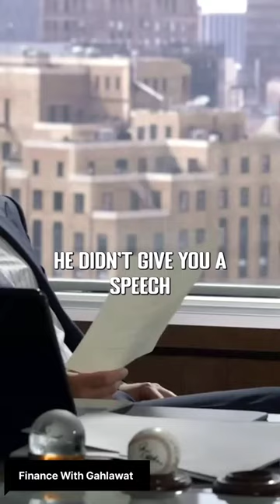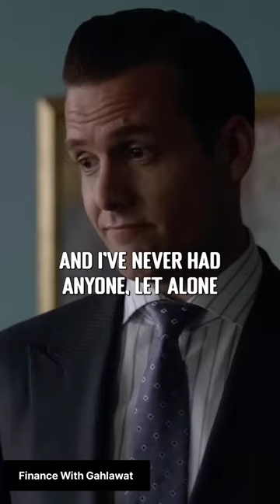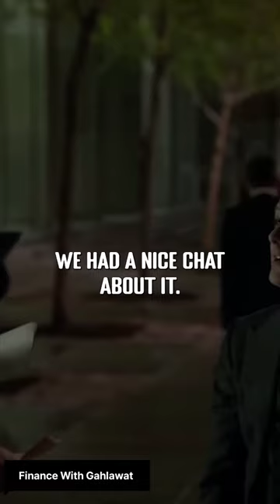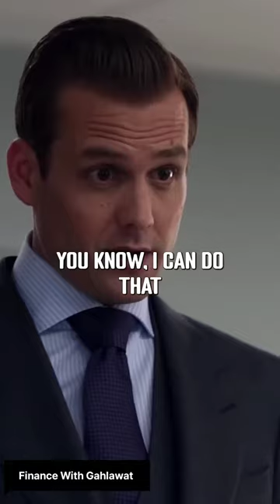Harvey Specter Against unfair Judge 😎 || Suits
While running from a drug deal gone bad, brilliant young college-dropout Mike Ross slips into a job interview with one of New York City's best legal closer, Harvey Specter. Tired of cookie-cutter law school grads, Harvey takes a gamble by hiring Mike on the spot after recognizing his raw talent and photographic memory. Mike and Harvey are a winning team. Although Mike is a genius, he still has a lot to learn about the law; and while Harvey might seem like an emotionless, cold-blooded shark, Mike's sympathy and concern for their cases and clients will help remind Harvey why he went into law in the first place. Mike's other allies in the office include the firm's best paralegal Rachel and Harvey's no-nonsense assistant Donna. Proving to be an irrepressible duo and invaluable to the practice, Mike and Harvey must keep their secret from everyone including managing partner Jessica and Harvey's arch nemesis Louis, who seems intent on making Mike's life as difficult as possible.